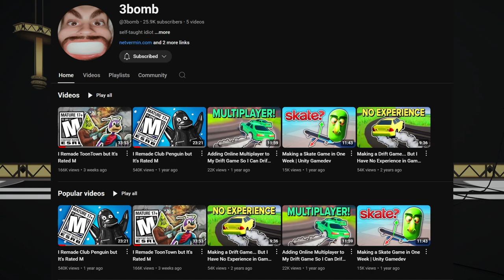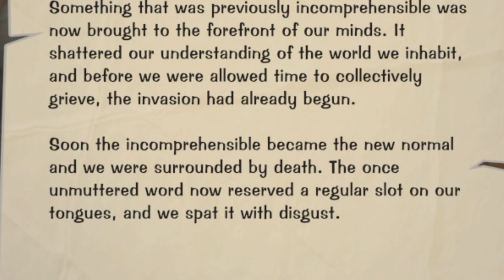ToonTown but it's 18+